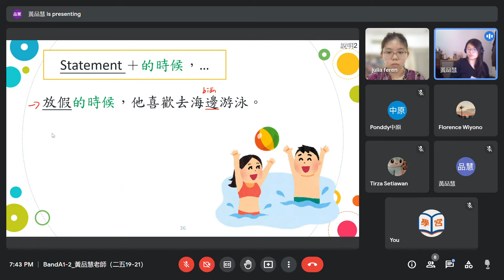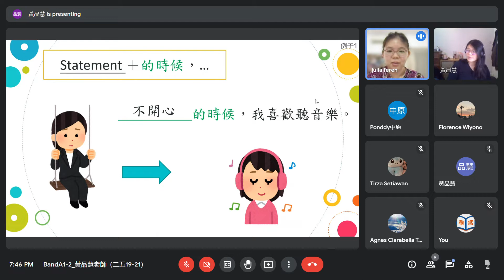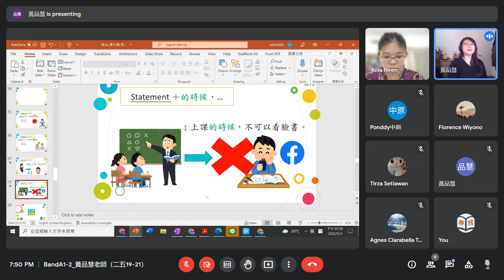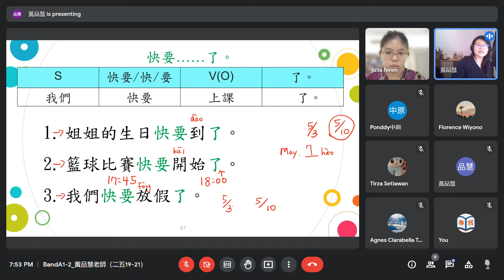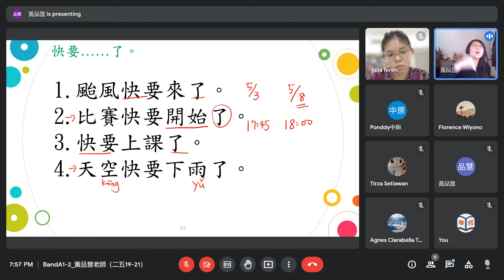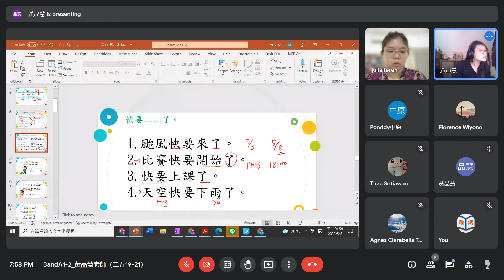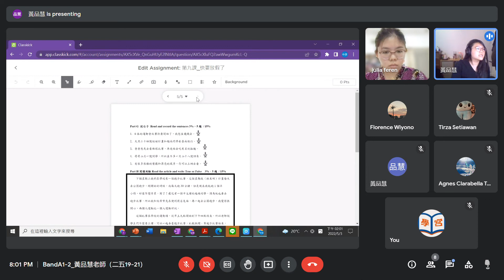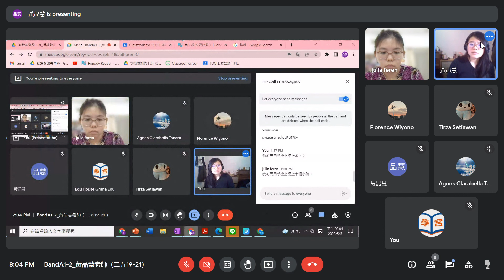Meet BandA1 2 黃品慧老師（二五19 21） Google Chrome 2022 05 03 19 43 28